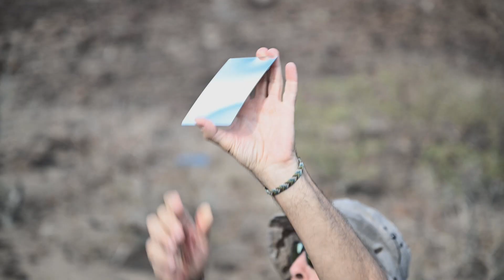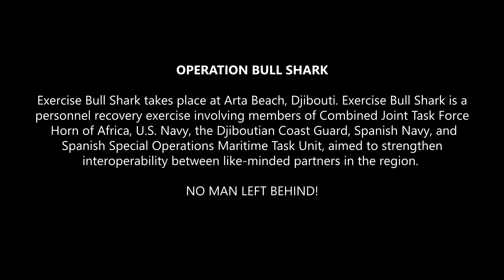OPS REPORT: No Man Left Behind in Djibouti (Operation Bull Shark)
In todays OPS REPORT we head to Djibouti and join Exercise Bull Shark which is a personnel recovery exercise involving members of Combined Joint Task Force – Horn of Africa, U.S. Navy, the Djiboutian Coast Guard, Spanish Navy, and Spanish Special Operations Maritime Task Unit, aimed to strengthen interoperability between like-minded partners in the region.